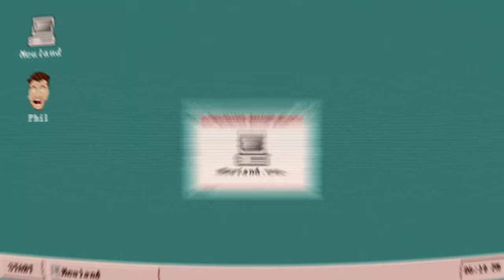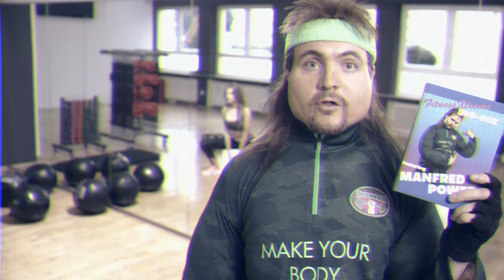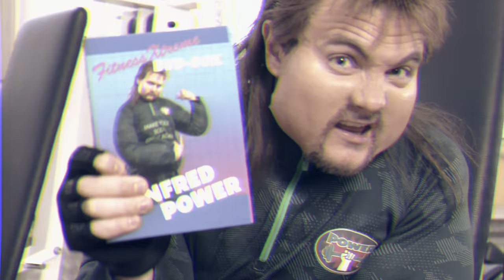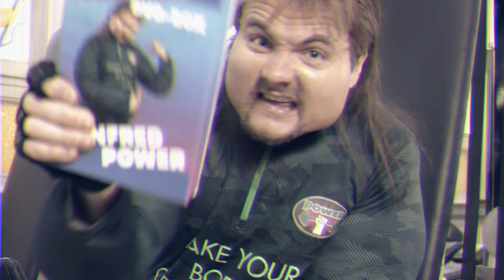100% Entertainment feat. Eko Fresh – Neuland Ep 2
Just when Phil thought Neuland is about to premiere, something Hoff-ish happens.

Along with his writing team Pesh and Jan, as well as his “Social Media Manager” Heinz, Phil takes on the challenge to write internet-television history! If it wasn’t for the sudden appearance of entertainer legend David Hasselhoff - this really dampens the mood. The premiere episode of Neuland addresses the topic “Entertainment” and guests Eko Fresh and Luke Mockridge will raise the level of the party-hit game “Beer-Pong” with Phil. Plus we’ll get to see the movie trailer of the upcoming superhero blockbuster “Not-Too-Bad-Man”, “the smallest quiz-show of the world” surprising passersby with a spontaneous quiz and the Neuland-Boys will present the song “Just another Hit”.

0:00 Show Meeting
4:22 Opening Monologue
7:47 Something Man
11:05 Eko Fresh
17:42 Beer Pong
22:40 Manfred Power
25:43 Song With Luke